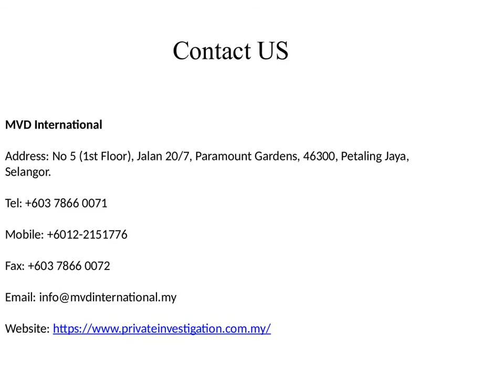Private Investigator in Malaysia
MVD Private Investigation is a leading investigation agency in Malaysia that provides private investigator in Malaysia at reasonable prices.